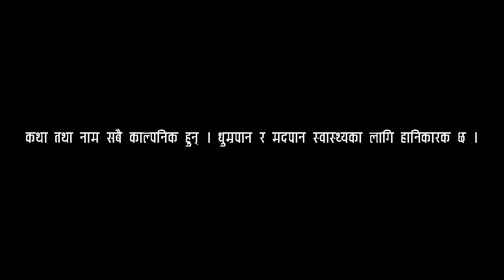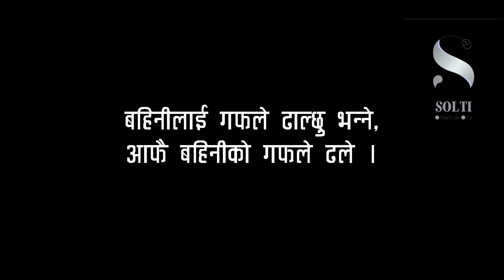Comedy Queen SIWANI । शिवानी : द कमेडी क्विन । हसाँयो । सोल्टी टिभी ।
Concept/Direction
Gurung Solti.
Artists
Siwani Subba
Sushil Limbu
Bimala Limbu
Special Thanks
Saran Subba
Dipen Rai
Bunu Kunwar Rai
Dialogue
Siwani Subba
Camera/asst. director
Rupesh Rai
Post Production
Solti TV
Produced & presented by
N.G. Entertainment
Production House
MAINA Home Production
Producer
Mrs. Sergeant Dil Kumari Gurung
(Hong Kong)
CEO
Nabin Gurung.
©&® N.G. ENTERTAINMENT
©&® N.G. Entertainment.